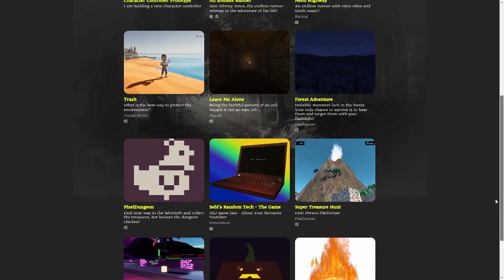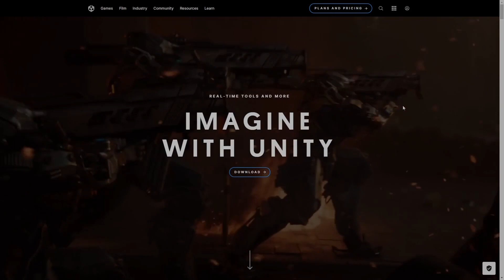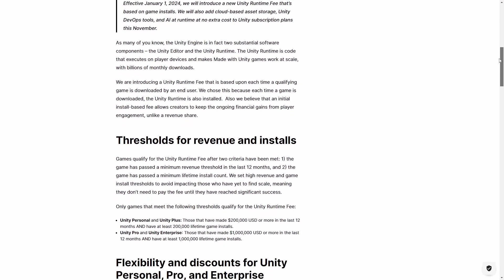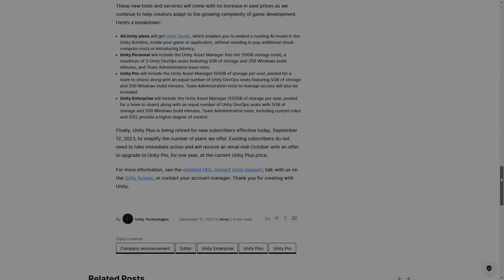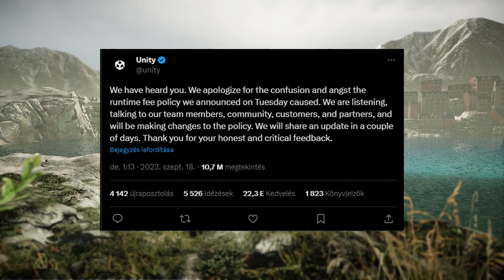Unity, it's time to say goodbye...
After 4 years of using the Unity engine, I will change to Unreal Engine. I might come back one day, becasue I really like Unity, however, that will depend on how Unity will solve the issue with the runtime fee controversy, and how much I will like Unreal after learning it properly.